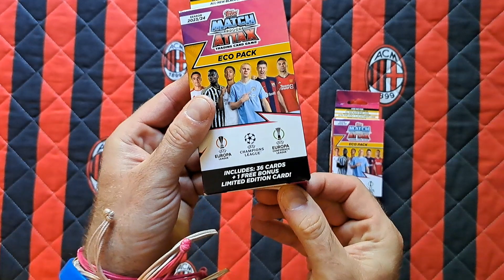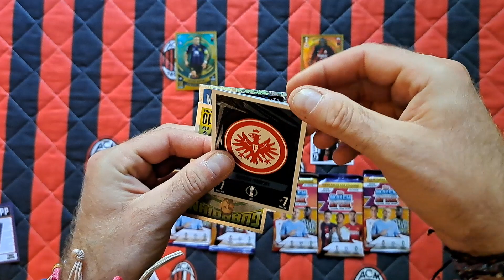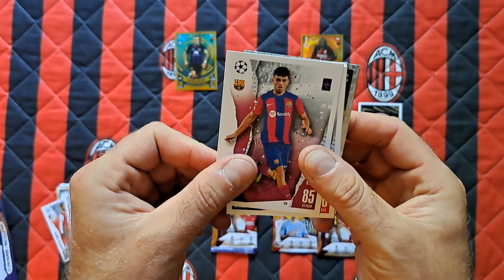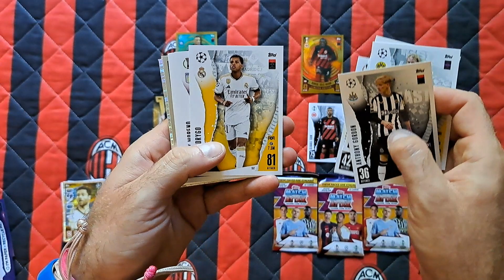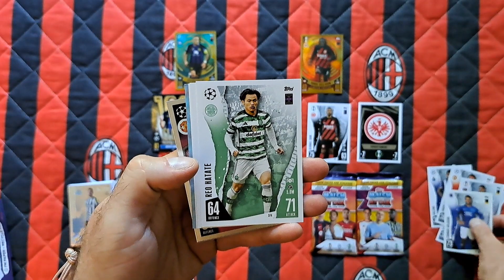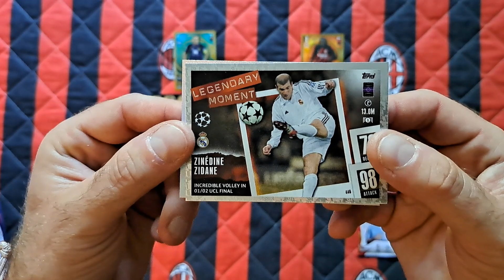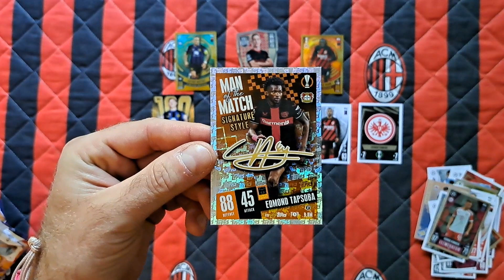TOPPS MATCH ATTAX 23/24 - UNBOXING DWÓCH ECO PACKÓW - SZOK! MEGA TRAFY! TRAFIŁEM NOWE LIMITKI!!!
Na dzisiejszym odcinku otwieram kolejne ECO PACKI z kolekcji Topps Match Attax 23/24.
Znowu mega trafy wpadły!!!
Topps na Instagramie topps_polska - Polajkujcie stronę wpisując w komentarzu jestem od Łukasza M